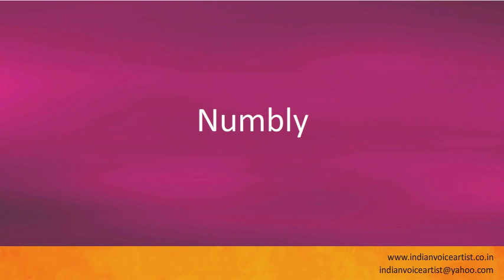Pronunciation of the word(s) "Numbly".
Pronunciation of the word(s) "Numbly". Channel providing free audio/video pronunciation tutorials in English and many other languages. The videos cover a diverse range of subjects with a specific focus on technical words that can be extremely challenging to pronounce correctly.